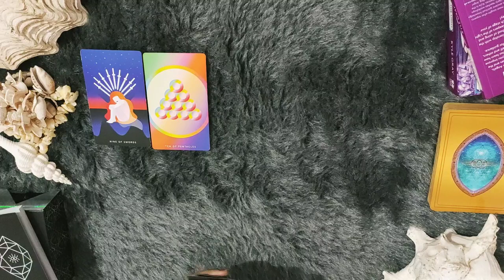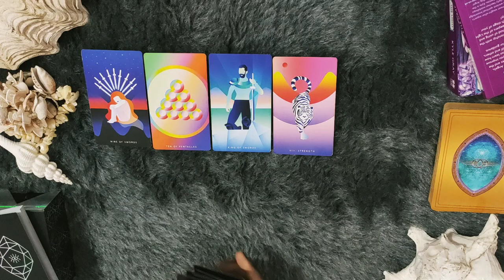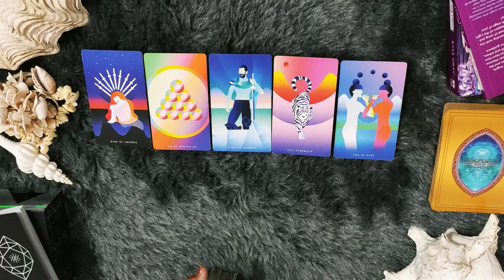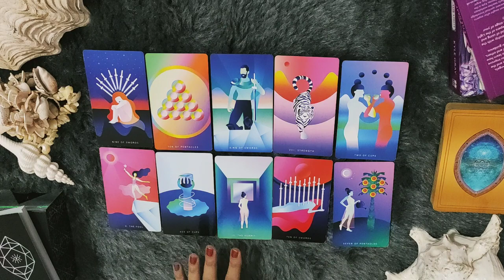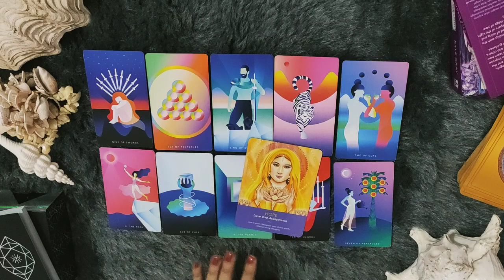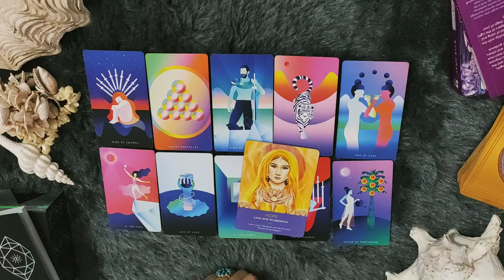*TAURUS/VRISHABH RASHI- 23-31 JULY LOVE READING*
janiye kya hai apke liye in love from 23-31 JULY 2021.

NOTE- APOLOGIES FOR THE TECHNICAL PROBLEMS IN THE VIDEO. YOU CAN STILL HEAR THE AUDIO VIA EARPHONES.